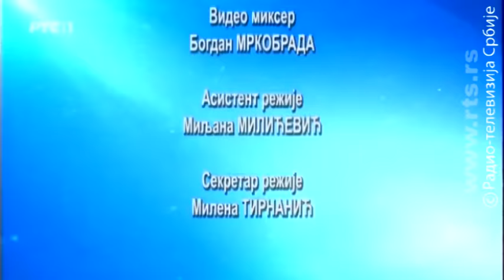Upitnik 26. januar 2016.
Sport - Lepša strana Srbije.
Srpska vaterpolo reprezentacija je treći put zaredom osvojila titulu prvaka Evrope, pobedom u dramatičnom finalu u Beogradu nad selekcijom Crne Gore rezultatom 10:8. Svetski prvaci, trostruki evropski šampioni, pobednici Svetske lige - to je samo deo srpske vaterpolo istorije. Drugi deo su brojni problemi, na koje neretko ukazuju i sami igrači, koji bi mogli urušiti trenutno najuspešniji srpski sport.

Da li je sport najbolji srpski brend u koji nedovoljno ulažemo? Koje su teškoće na koje nailaze naši sportisti, za razliku od stranaca koji postižu slabije rezultate? Ima li stabilnih sportskih klubova bez privatizacije, koja se godinama najavljuje, ali ne sprovodi? Da li su samo "siromašni" sportovi zaštićeni od afera iza kojih obično stoji veliki novac? Kako se reprezentacija Srbije priprema za Olimpijske igre u Riju? Šta država može i mora da učini da bi sačuvala srpski sport?

To su samo neka od pitanja o kojima će govoriti gosti Upitnika: Slobodan Soro, bivši vaterpolo reprezentativac Srbije, Vanja Udovičić, ministar omladine i sporta, Milica Mandić, srpska reprezentativka u tekvondou i olimpijska šampionka i Aleksandar Stojanović, sportski komentator RTS-a.

Autor i urednik je Olivera Jovićević.